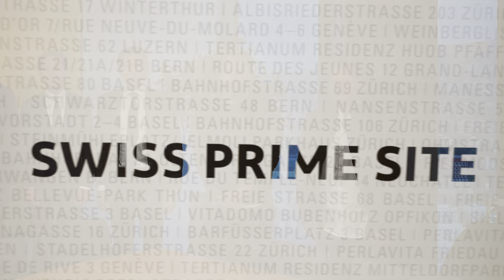Swiss Prime Site Start-up Accelerator: utilization concepts and real estate servitization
Using both work and living spaces efficiently and effectively has become a critical concept in 2021: The lines between our personal and professional lives become blurrier and more connected, and they affect our performance and well-being. Venturelab’s industry partner Swiss Prime Site wants to optimize these new structures and improve how we use spaces and improve experiences—with the help of innovative startups. For their 14th Swiss Prime Site Start-up Accelerator Programme, Swiss Prime Site’s management and industry experts developed proofs of concept with startups focusing on new utilization concepts and real estate servitization.